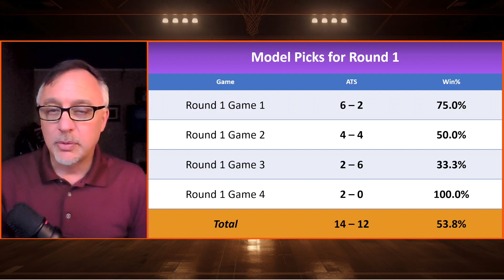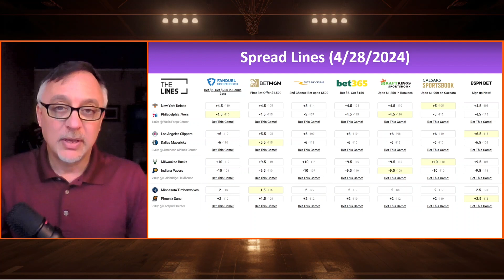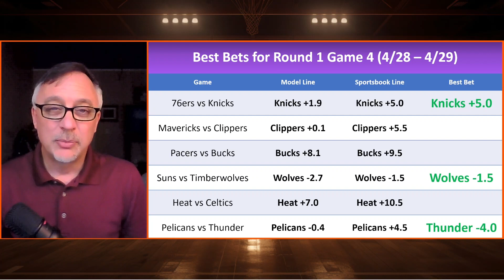NBA Round 1 Game 4 Picks for Sunday, April 28!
In this video, we use our model to make predictions for each game in Round 1 Game 4 of the NBA Playoffs!